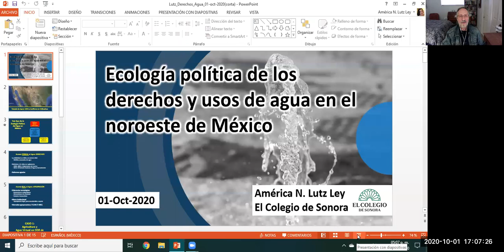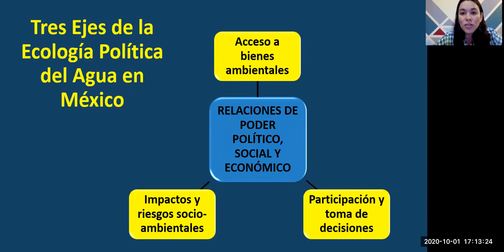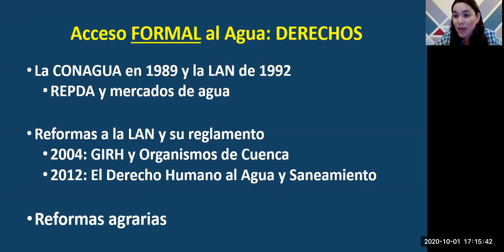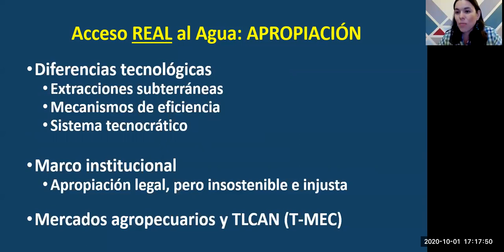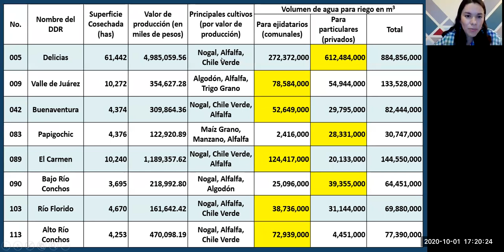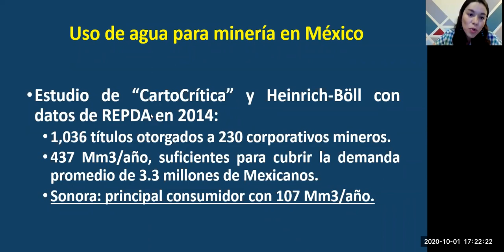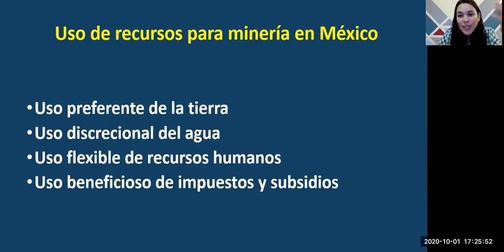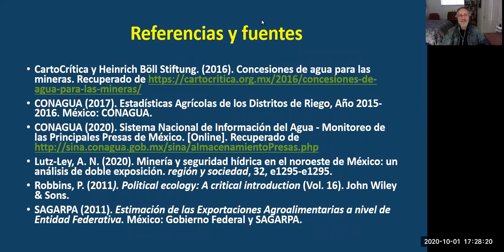América Lutz Ley, COLSON; Ecología política del agua en México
América Lutz Ley, de El Colegio de Sonora, usa un enfoque de ecología política para entender los retos de la gestión del agua en el norte de México. Parte de los conflictos en la presa La Boquilla en verano de 2020 y en el distrito de riego de Delicias, en Chihuahua, debido a la intención del gobierno federal de trasvasar agua de dicha presa en ese año para cubrir la deuda hídrica de México con los Estados Unidos en el marco de los Tratados de 1944. Se contrastan los derechos de agua formales y los reales y se considera cómo grandes volúmenes de agua en México se exportan al mercado internacional indirectamente a través de la agroindustria y la minería metálica de gran escala. Todo esto hace más complejo nuestro entendimiento de los intercambios de agua entre ambos países.